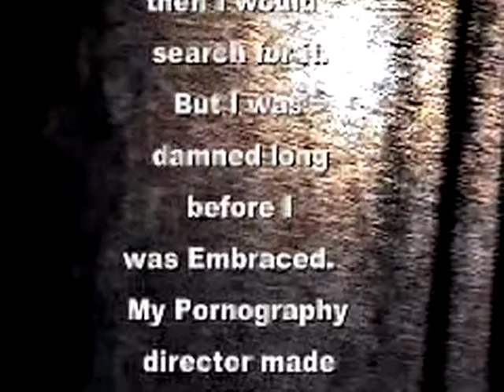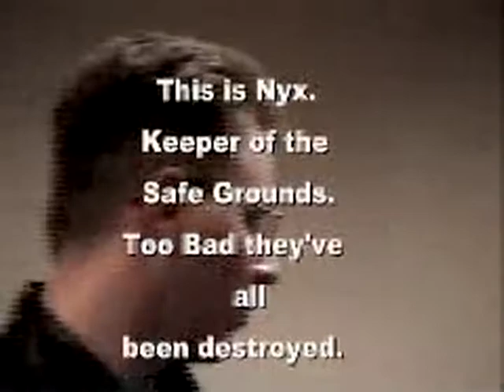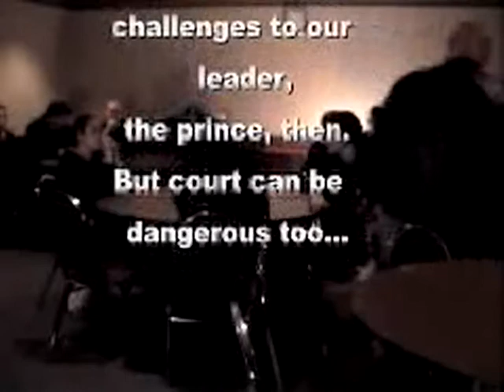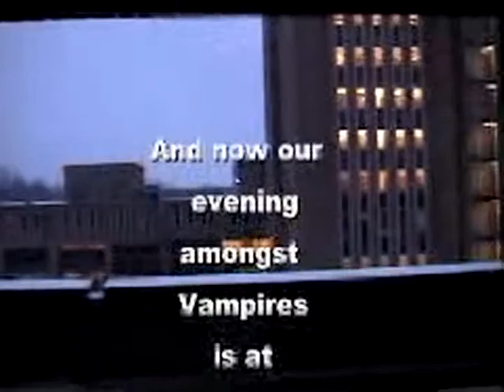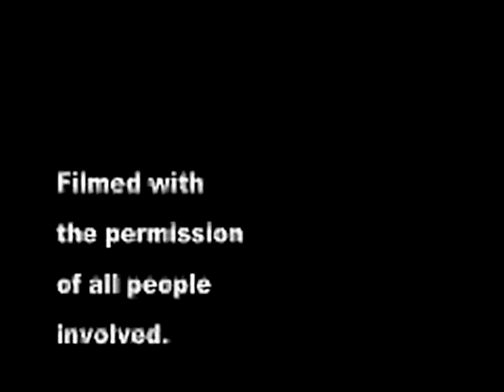Soiled Doves: A Night With The Camarilla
This is a film that I made back in 2004 for a class at KSU. It's all blurry because of the media it was filmed in (film camera imported into digital format and then cut up with early digital Mac editing tools to make a "coherent" film.)

The subject of this film is a Live Action Role Playing Game (LARP) of the Mind's Eye Society, then called "The Camarilla."

There are 2 narratives going on:

1. One follows my vampire LARP character, Clarissa and her story. Clarissa's narrative is the scrolling text and it is entirely Fictional. And sometimes hard to follow. (The opening scene is the sun setting.)

2. The other is the out of character side of this type of LARP and it the stationary text at the bottom of the screen.

I had permission from everyone to film the game, they signed a form that said they were aware that I was filming and were given the option of another room to game in if they did not wish to participate - no filming happened in that room.

Copyrights which are not mine:

The music is by Evanescence and I make no claims to it.

The game which we are all playing is called: "Vampire: The Masquerade" and was created by White Wolf Publishing.

Both are credited at the end of the video.